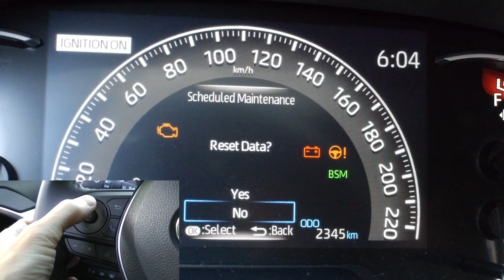Toyota RAV4 (2019-2023): How To Reset Scheduled Maintenance Indicator?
How to reset the Maintenance Required Soon Indicator in 2019, 2020, 2021, 2022, and 2023 Toyota RAV4 using the multi-information display.

You can also buy us a coffee!